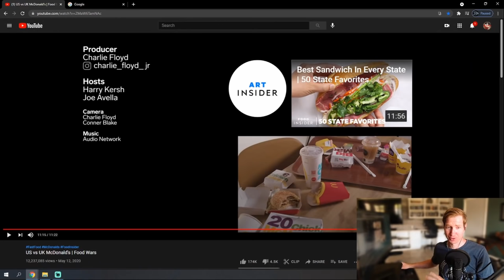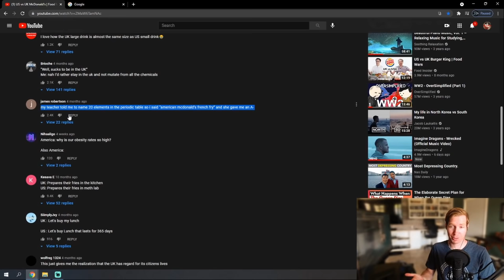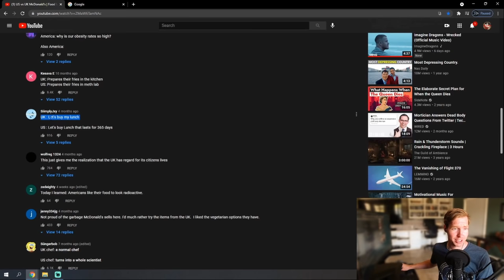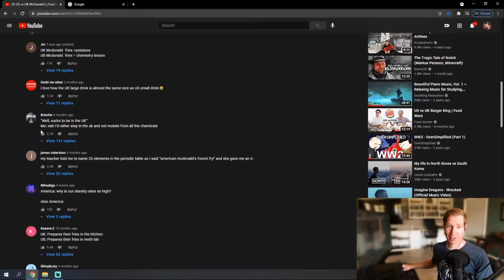Californian Reacts | US vs UK McDonald's FOOD WARS (Calorie Count, Portion Size, Ingredients, Items)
I bet you wont need to guess which McDonald's is more unhealthy between US and the UK. Lets compare the following!
1) Different Items between the two
2) Calorie Count
3) Portion Sizes
4) Ingredients/Chemicals

Thoughts? Let's get into a discussion!

-- VIDEO CHAPTERS --
0:00 | Introduction
1:23 | Start of UK vs US McDonalds Reaction
1:35 | Portion Sizes
4:24 | Ingredients
8:30 | UK Exclusive Items
9:43 | US Exclusive Items
12:05 | Sauces
12:40 | US Breakfast Items
16:30 | Can I Eat Now?
16:48 | Ending Conclusion
17:17 | Question to YOU!

-- About Me --
Born and raised in California, more specifically Orange County (just south of LA), I have always been fascinated in History, Geography, and naturally, Traveling. Growing up, my family would travel quite often, first to Scotland and Ireland to explore the Castles and Historic buildings around their beautiful countries, and wonderful people. Years later, I traveled to Europe and took a Cruise around the Mediterranean and experiencing other colorful Cultures of Europe, Asia, and Africa. Now I'm enjoying learning more while at home of the People, Food, History, Sports, and so much more of countries from around the World and sharing my experiences, as well as asking plenty of questions!